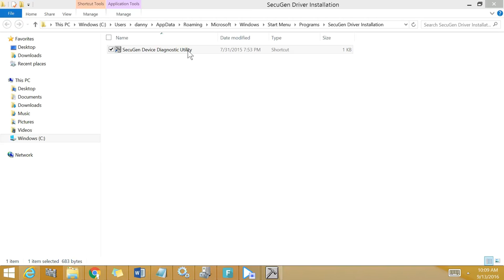Fingerprint Capture using Secugen Hamster Plus